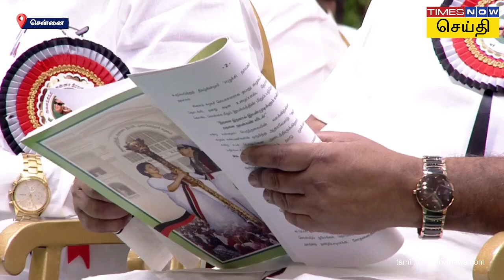ADMK | முடியாது என்ற வார்த்தை ஈபிஎஸ்-ன் அகராதியிலேயே இல்லை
RB Udhayakumar | முடியாது என்ற வார்த்தை எடப்பாடி பழனிசாமியின் அகராதியிலேயே இல்லை

அதிமுக செயற்குழு - பொதுக்குழு கூட்டத்தில் ஆர்.பி.உதயகுமார் பேச்சு | Edappadi Palanisami | ADMK General Body Meet